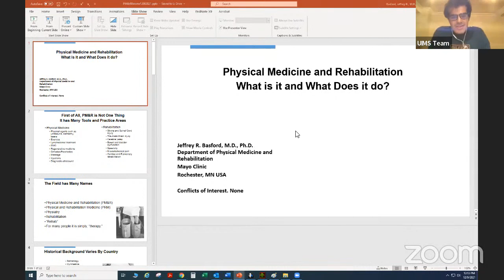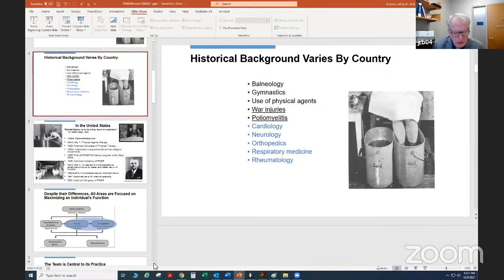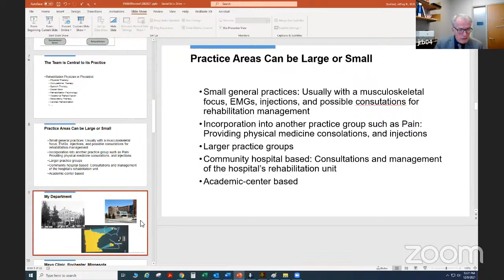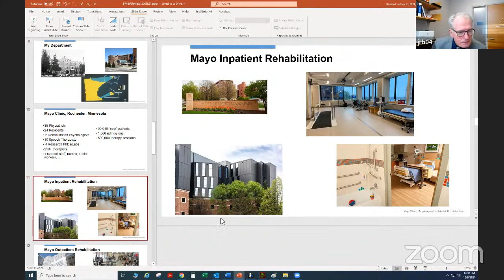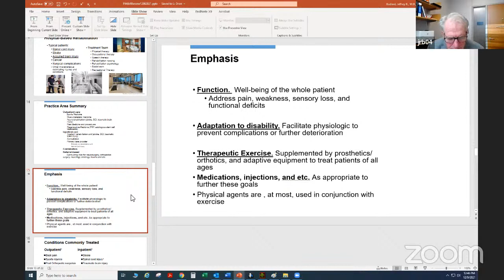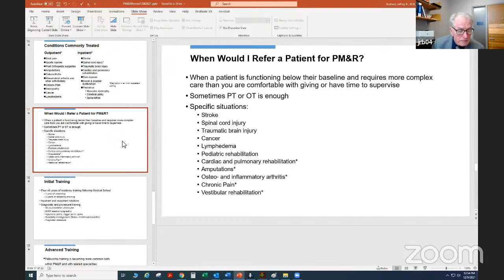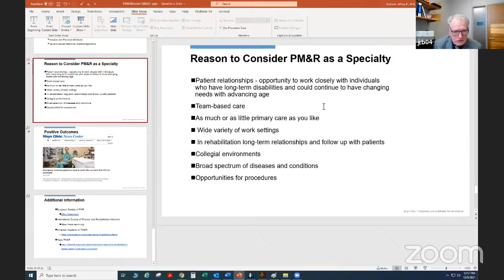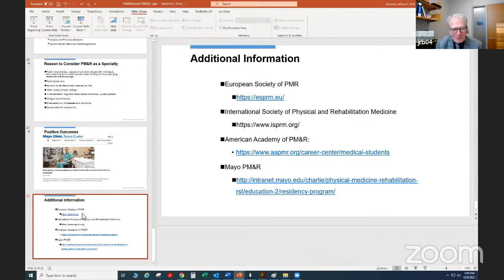General Rehabilitation Medicine and its Future by Dr. Brasford Jeffery